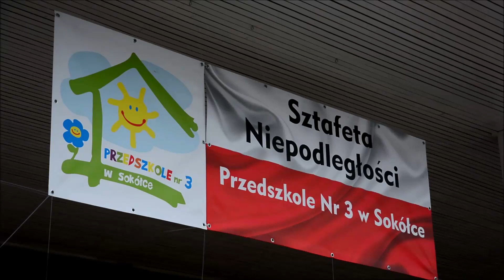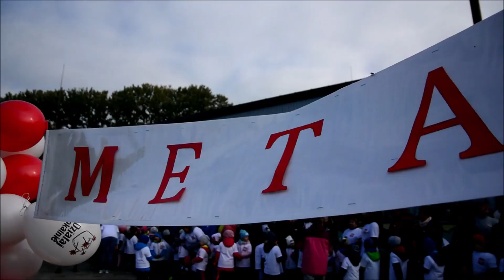Sztafeta Niepodległości w Przedszkolu Nr 3 w Sokółce